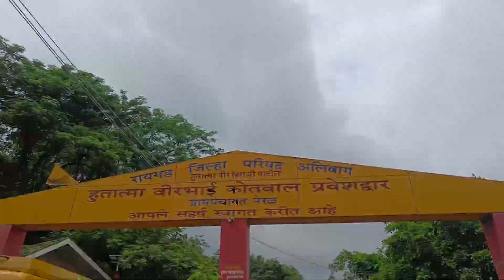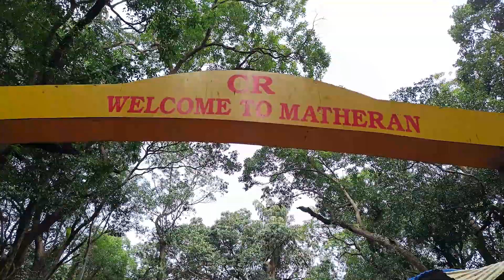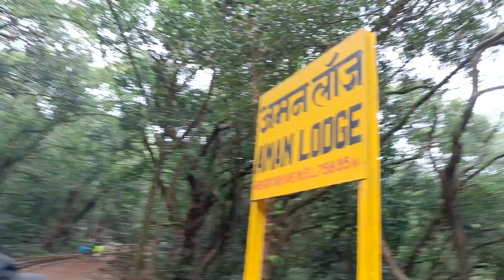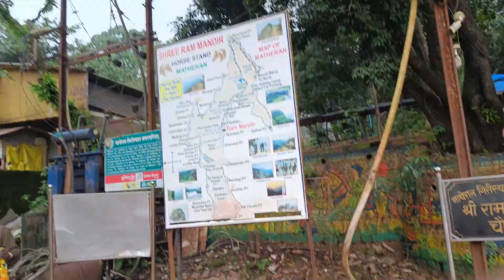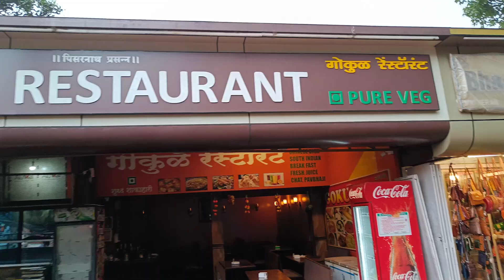MATHERAN Heaven on Earth 🌎. Matheran Hillstation . Badal kevat vlog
HELLO!
Badal here,